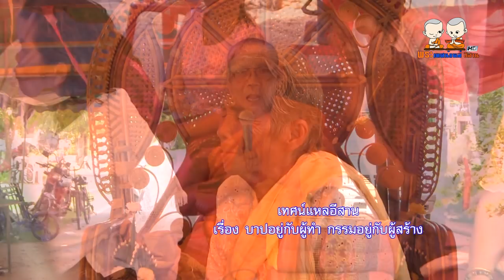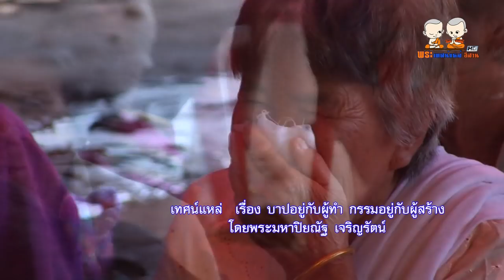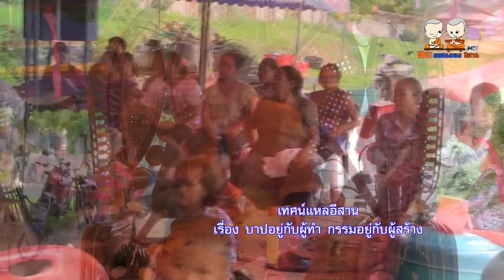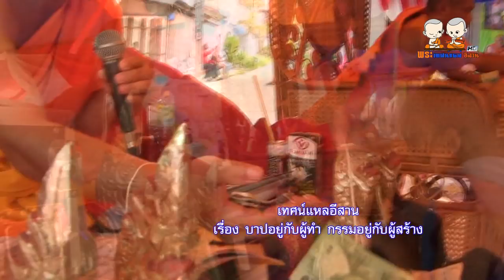พระเทศน์แหล่ เรื่อง บาปอยู่กับผู้ทำ กรรมอยู่กับผู้สร้าง โดย พระมหาปิยณัฐ เจริญรัตน์